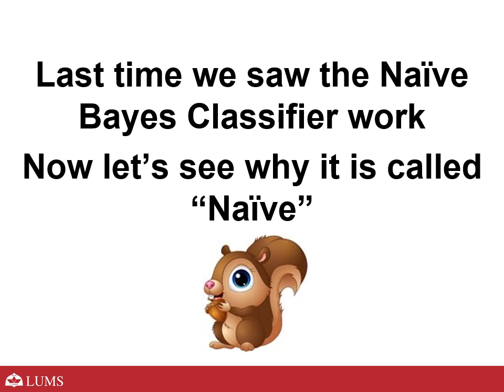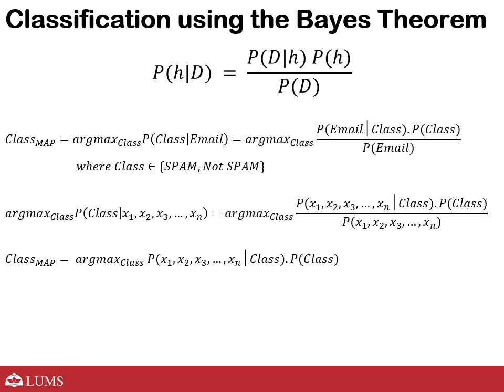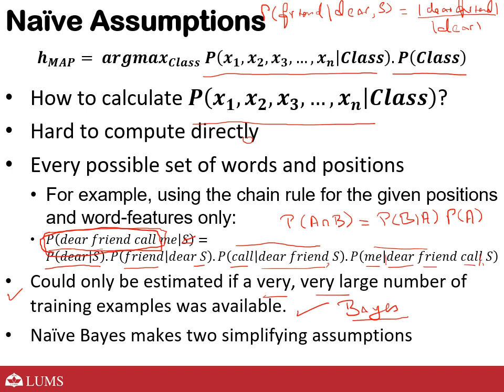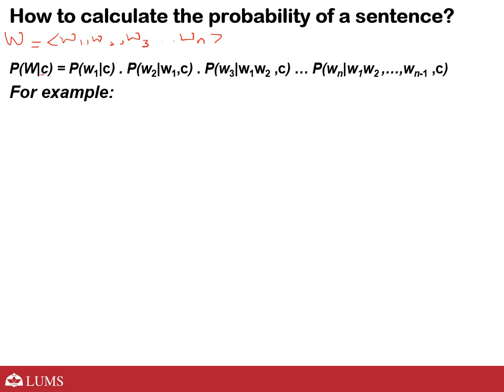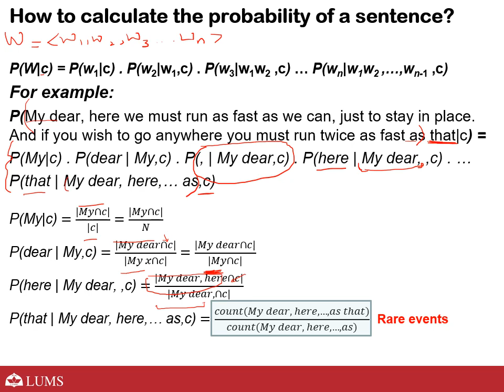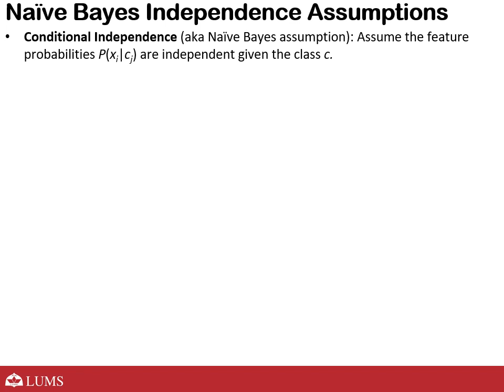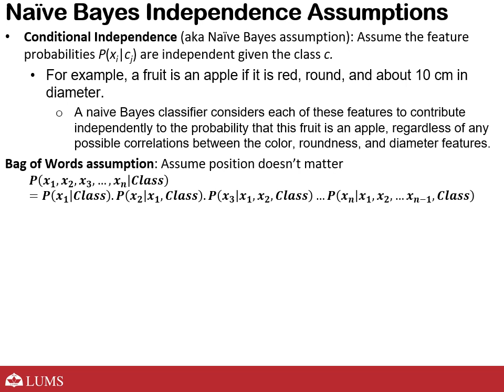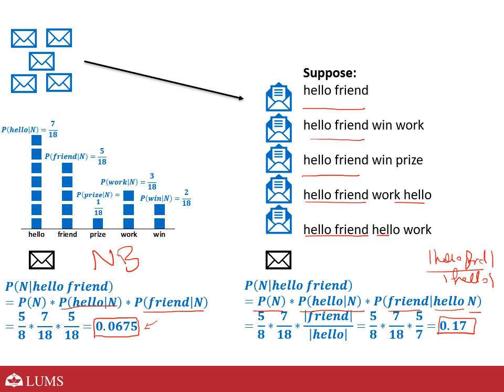007-05-NaiveBayes_Under_the_Hood_01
This video is a part of a lecture series delivered by Agha Ali Raza at the Lahore University of Management Sciences (LUMS) in Fall 2020. For more information about the course including textbooks, readings, assignments, homework problems, and acknowledgments please